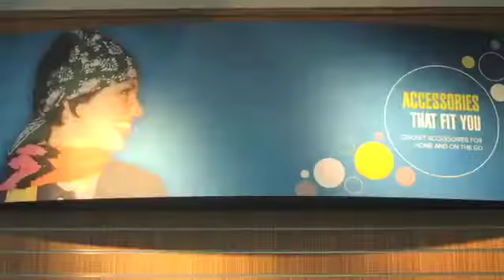leap brand video